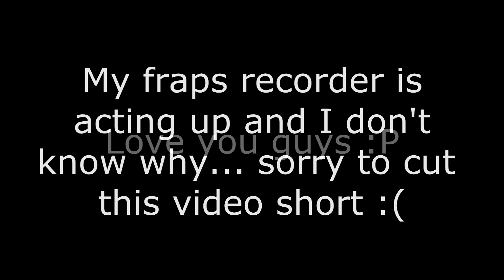Tireless God - Pk Commentary #25: You Like That Winky Face ;)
Shorter than normal, but better than nothing ;)

Intro - Strobe by Klayplex